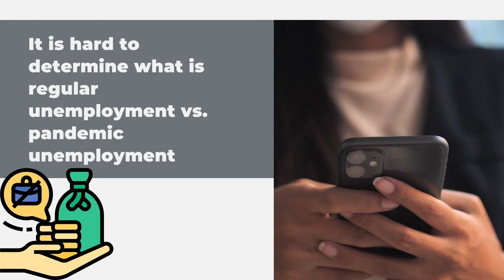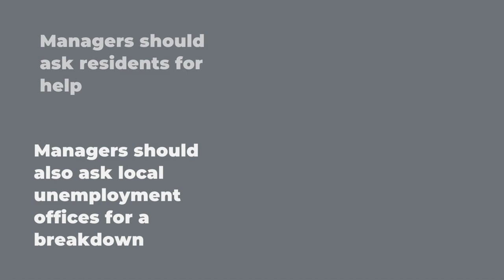Tuesday Tip: Federal Pandemic Unemployment Compensation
This week's TuesdayTip will help owner-agents and managers calculate incomes when considering Pandemic Unemployment.